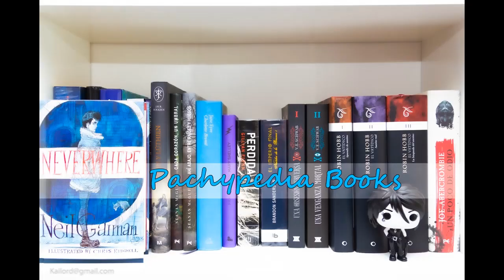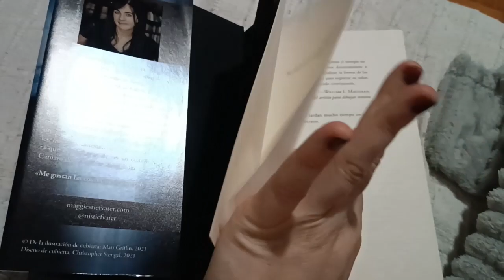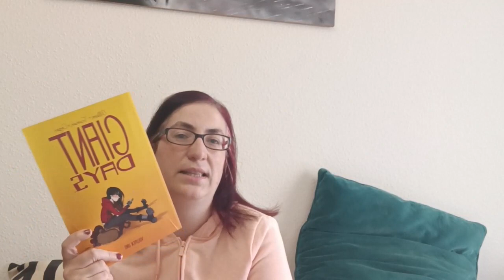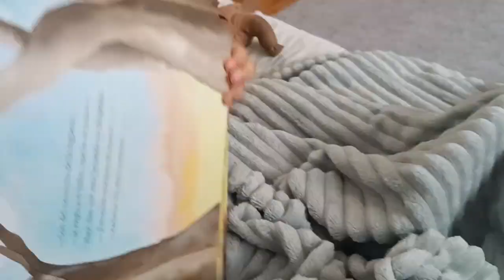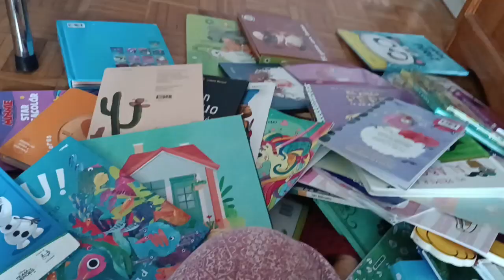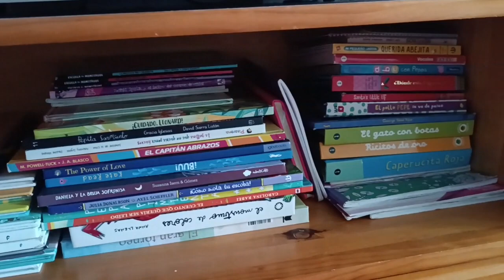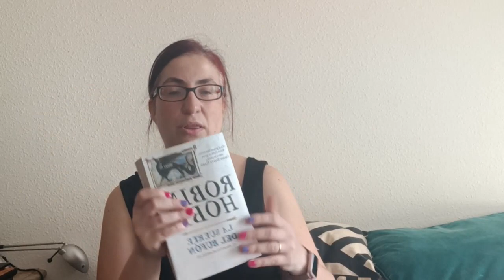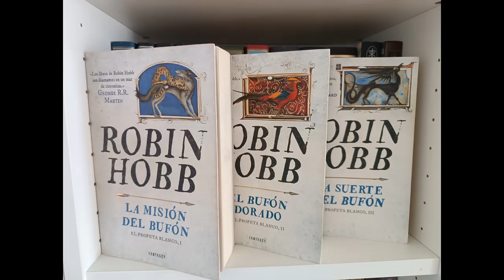Reto estacional | Vlog de lectura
Aquí os dejo el vlog de lectura del reto estacional organizado por @BibliotecadePriscilla